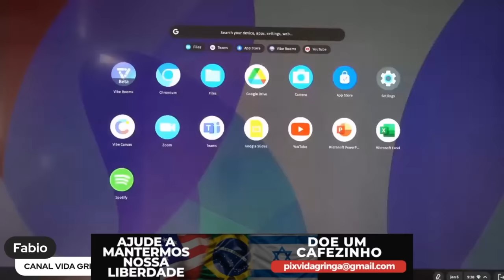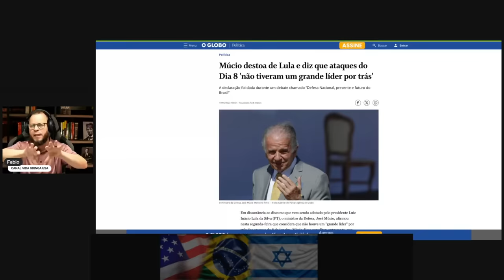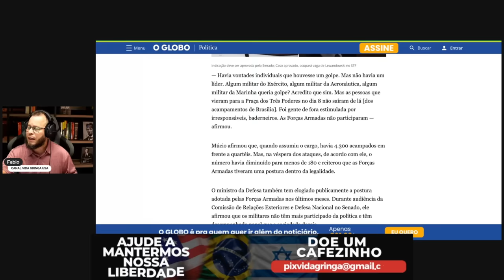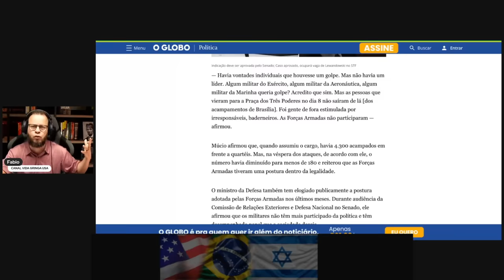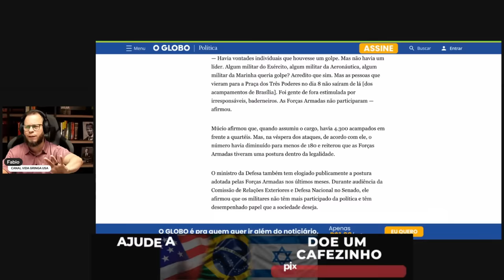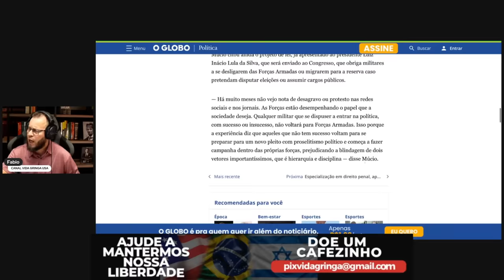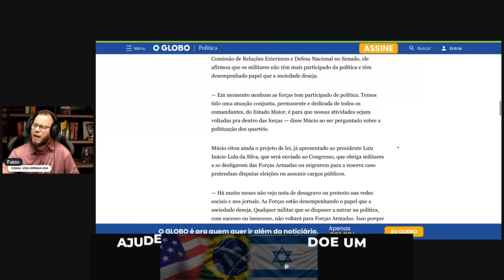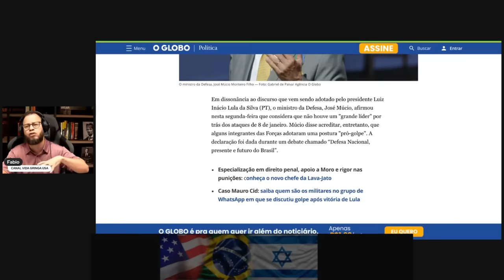A CASA CAIU‼️